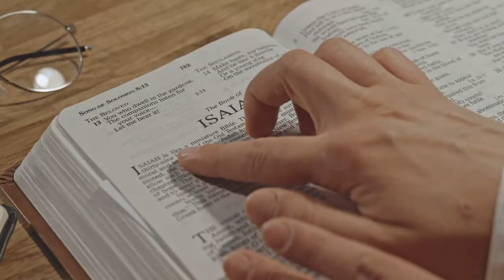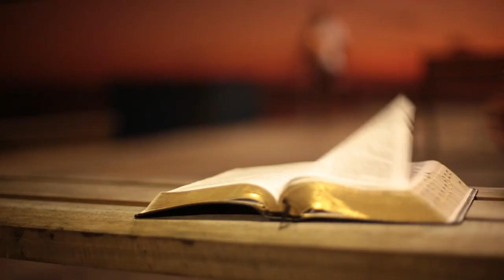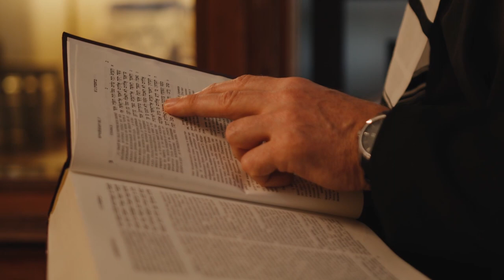Isaiah 58: Feed the Hungry! Help Those in Trouble!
Israel wondered why God wasn’t answering their prayers, but even their fasting was an example of empty ritual: you do as you please on the day of your fast (58:3). Importantly, fasting is a spiritual discipline that continues to be proper for believers when we want to make our voice heard on high (58:4). When we fast with the proper motivation, our voices are heard in heaven—that is, we come into God’s presence in a powerful way. Imagine the voice the church can have in heaven today, if we come together across class, ethnic, and denominational boundaries to collectively fast and call on God to intervene. Tony Evans Excerpt from Study notes. James offers similar counsel: “Pure and undefiled religion before God the Father is this: to look after orphans and widows in their distress and to keep oneself unstained from the world” (Jas 1:27). Kingdom people help others. Music from Uppbeat (free for Creators!)